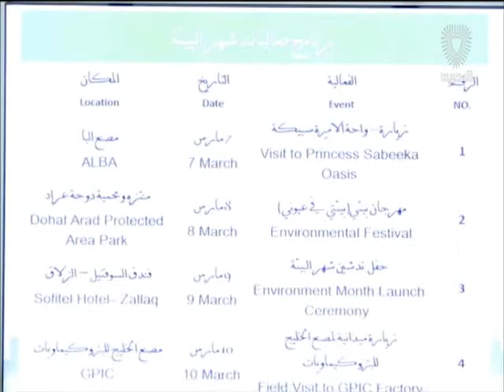البحرين: المجلس الأعلى للبيئة يصرح عن جدول فعاليات شهر البيئة لشهر مارس الجاري